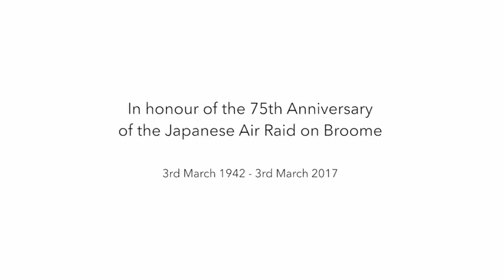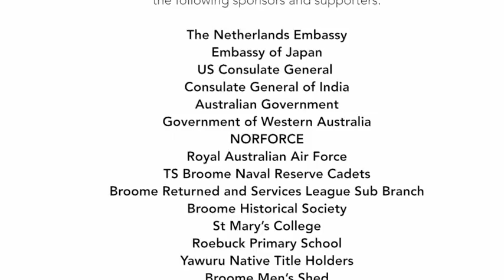75th Anniversary of the WWII Air Raid on Broome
On the morning of 3rd March 1942, nine Japanese Zero fighters and a reconnaissance plane swooped down over Broome in the far north of Western Australia, killing an estimated 88 people and destroying 22 Australian, Dutch and US aircraft.
The WWII Air Raid on Broome is the second-greatest wartime loss of life on Australian soil, and 3rd March 2017 marked its 75th Anniversary.